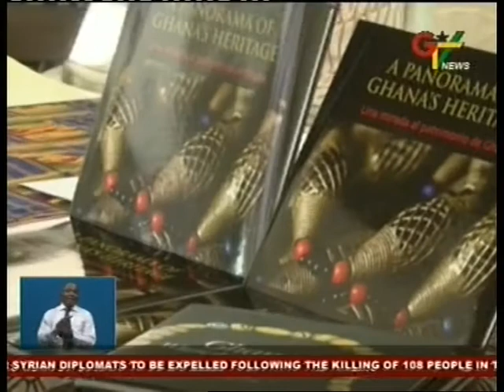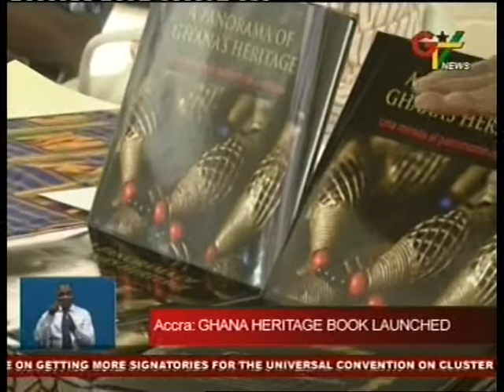GTV Panorama Book Launch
"A Panorama of Ghana's Heritage"

A manuscript, developed by UNESCO, in collaboration with the Ministry of Tourism is now in print.  The table-top book, "A Panorama of Ghana's Heritage", published in English and Spanish with the generous support and collaboration of the Spanish Embassy was launched at the National Theatre on May 28, 2012 by Madam Akua Sena Danusua Minister for Tourism.

Portraying images running through all the regions of the nation, the publication is conceived to illustrate a cross-section of the "demographic and cultural mosaic" of Ghana, challenging the reader to view the nation's cultural heritage from a variety of perspectives.

"A Panorama of Ghana's Heritage" could be a souvenir or gift for regional and international visitors to discover and take back home with them - a valuable gift that showcases the nation's cultural and natural treasures.  A limited stock is available for sale at the UNESCO Office in Accra as from 28 May 2012.